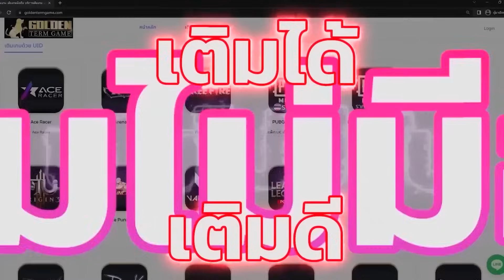RoV : Zill ป่าระดับเทพเน้นโดดเข้าไฟต์เซทนี้โหดเอาเรื่อง !! - Hutton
📣RoV : Zill ป่าระดับเทพเน้นโดดเข้าไฟต์เซทนี้โหดเอาเรื่อง !!
📣มีอะไรให้ปรับปรุงสามารถติได้ครับ คุยกันด้วยเหตุผล :) รับชมคลิปกันได้เลยครับ